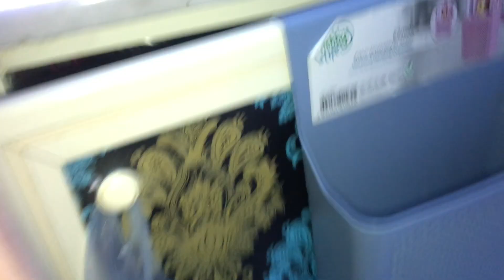Friday Dinner with Family😋❤️| Family Enjoyment